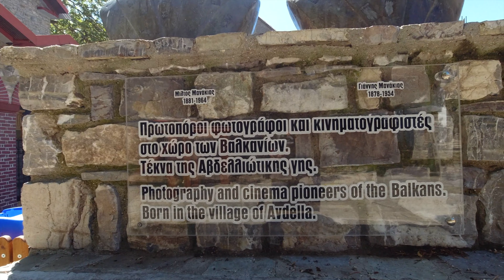Στα Ορεινά Περάσματα της Πίνδου Η Αβδέλλα Γρεβενών 2:9:2020